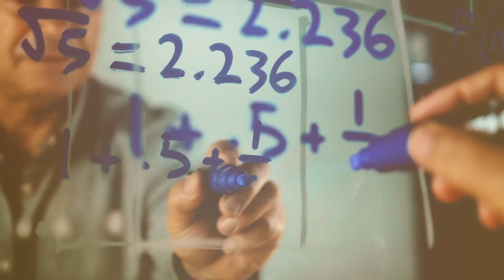Structures of the Universe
The 5 Platonic Solids, revered by Pythagoras 2,500 years ago, were used to explain the Celestial Music of the Planetary Spheres, which had one single purpose:
TO TRANSMIT CONSCIOUSNESS.

The Nesting of the 5 Platonic Solids not only determine the macrocosmic distances of the planets from the Sun, but also the electron shells in the microcosmic worlds.

This mystery is the ancient key to Fractality, a non-destructive pathway at all scales of dimensions, from the atoms to the galaxies.